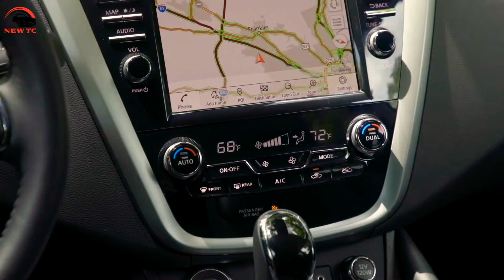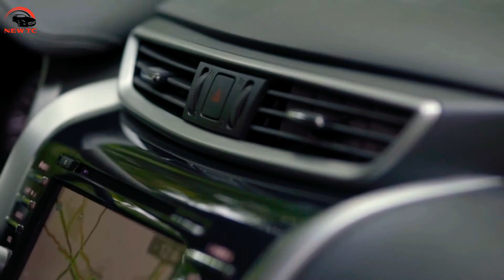😃2021 Nissan Murano With Special New Model Car Review👍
এই ভিডিওতে 2021 Nissan Murano With Special New Model Car Review